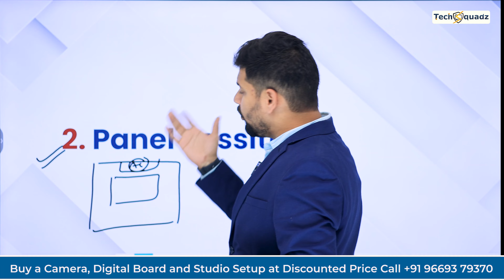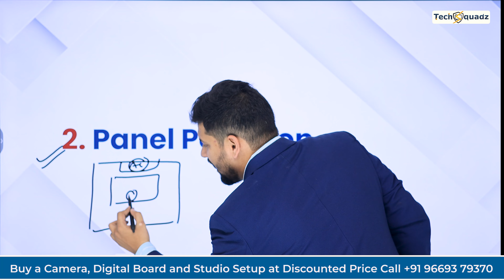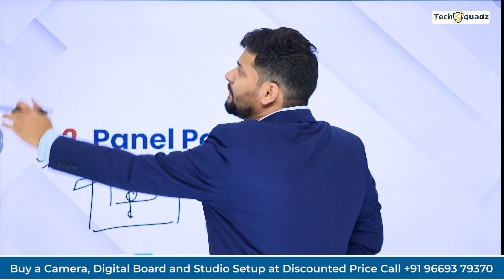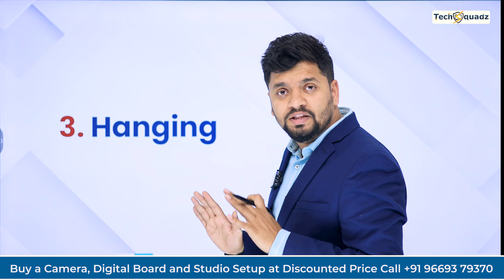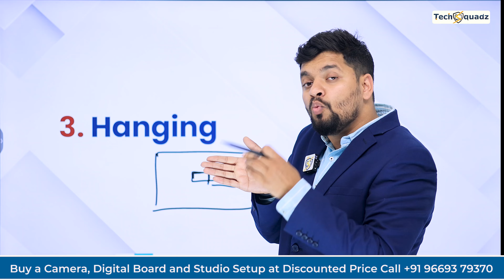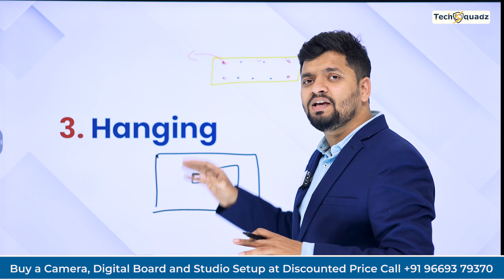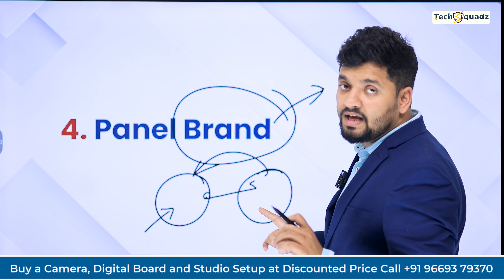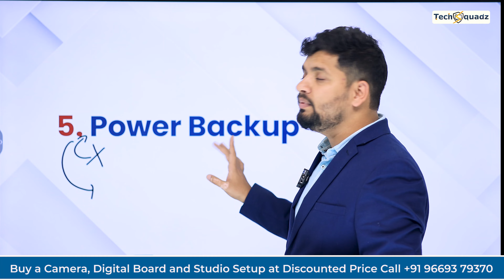The Ultimate Digital Board Buying and Setup Guide | Smart Board | Interactive Flat Pannel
In this video, we'll be discussing the six common mistakes that digital board buyers should avoid both during the purchasing process and after acquiring their digital boards.

Whether you're a teacher  or creators in, it's crucial to be aware of these mistakes to make informed decisions and maximize the potential of your digital board investment. We'll provide valuable insights, tips, and recommendations to help you navigate the digital board market and avoid costly errors.

Our comprehensive guide will cover a wide range of topics, including essential factors to consider before purchasing, key features to look for, reputable brands and models, installation and setup best practices, and ongoing maintenance and troubleshooting.

By watching this video, you'll gain the knowledge necessary to make a well-informed decision and ensure a smooth experience with your digital board. We're confident that after watching, you'll be equipped with the right information to avoid these common mistakes, saving you both time and money.

Don't miss out on this invaluable guide to digital board buying!

Video that recommended in this video